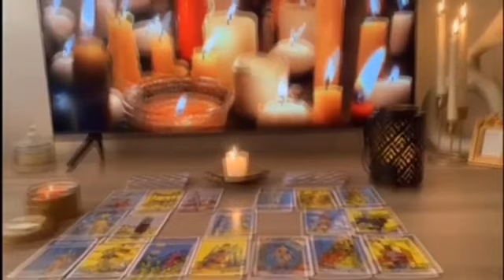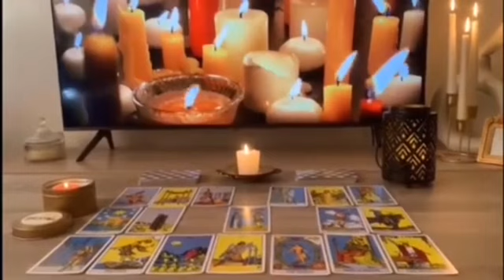SAGITARIO ESCALOFRIOS 😱 DEBO AVISARTE URGENTE NO LO CREERAS🚨👀❌ HOROSCOPO SAGITARIO AMOR AGOSTO 2024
SAGITARIO amor
SAGITARIO 2024
SAGITARIO hoy
SAGITARIO AGOSTO

SAGITARIO 2024
SAGITARIO hoy
SAGITARIO AGOSTO